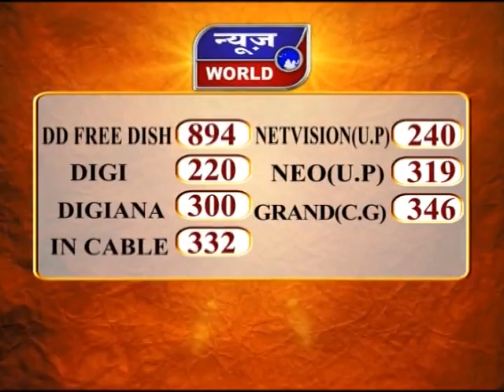News World - मप्र - इंदौर - मेदांता अस्पताल की बड़ी लापरवाही !